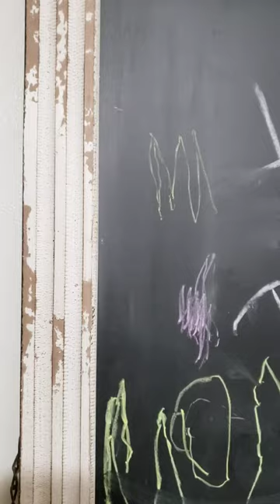Nails on a Chalkboard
Nails on a chalkboard. Do you like nails on a chalkboard but here you go let's listen to some nails on a chalkboard. Ouch!